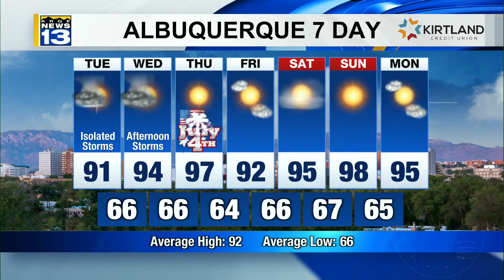Less Widespread New Mexico Rain but Muggy 7-2-2024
To replay KRQE News 13’s on-air TV shows, check Morning Meteorologist Ryan DePhillips has a look at the weather ahead. Flooding has been occurring in parts of San Juan County this morning as a band of thunderstorms quickly moves east along The New Mexico-Colorado border. There has also been a batch of showers rapidly dissipating in the eastern plains as most across the region are starting off rain-free despite some clouds with cool air in The Metro. Despite storms likely not being quite as widespread this afternoon as compared to yesterday, more flooding rainfall may be possible around the burn-scar areas of Ruidoso as a Flood Watch is in effect for that region until later this evening. Along with relatively high moisture content around the surface region-wide, temperatures are starting off in the 50's, 60's, and 70's from north to south. Similar to yesterday, storms will likely begin to re-fire off later this morning in and around The Lincoln National Forest, as well the northeastern and southwestern hilly communities of the viewing area. The stubborn high pressure system to the east continues to drift a bit farther to the east, allowing for that elongating moisture plume from The Gulf of Mexico and The Pacific moisture to cover most of the region aloft; however, conditions will dry out more in The Four Corners. The rest of the region has the potential for more flooding afternoon thunderstorms after temperatures rise through the early-to-mid afternoon hours. Most will reach the upper 70's, 80's, 90's, and low triple digits. The main threats with the slow-moving storms to start will be flash flooding, especially in the burn-scar areas, but then the rain activity will once again quickly move to the northeast later in the afternoon and evening. Small hail, frequent lightning, and strong wind gusts, especially in the northeastern plains, will also accompany the heavy rainfall. The Monsoonal-type of weather pattern will last for two more days before conditions eventually dry out and heat up closer to The 4th of July.